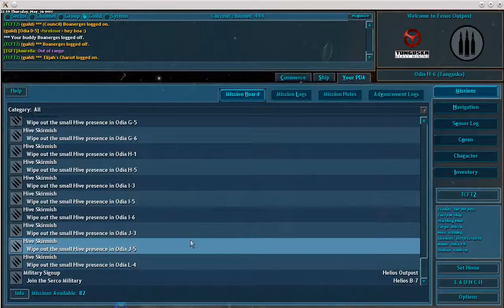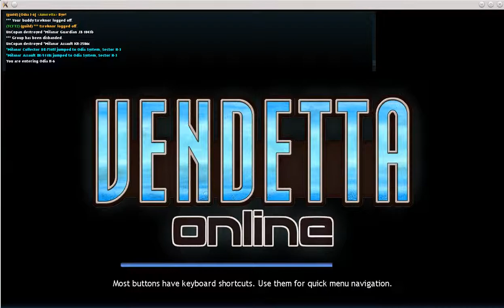Vendetta - Small Skirmish Mission in VO